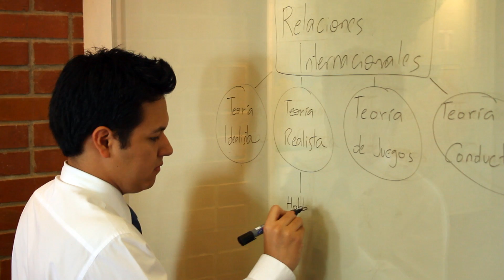El cambio - Facultad de Ciencias Políticas y Sociales